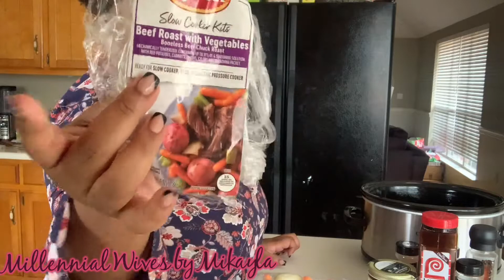Cook With Me| Pot Roast, Potatoes, & Veggies| Homeade Cornbread| Southern Cooking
Ways you can support BLM🖤✨

Amazon will donate money to the organization of your choosing simply select “Black Lives Matter” and a portion of your money spent will be donated.